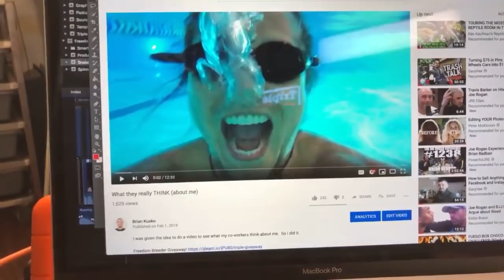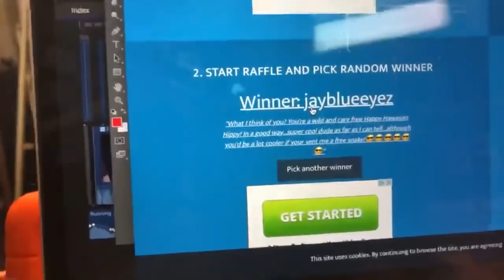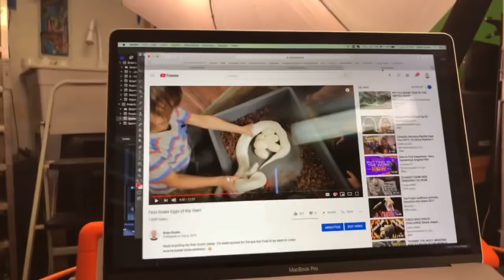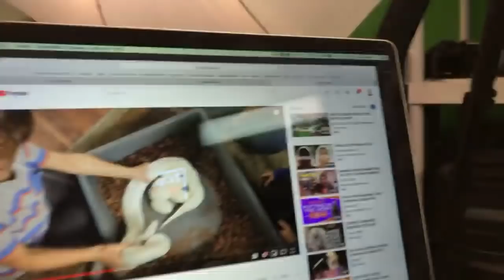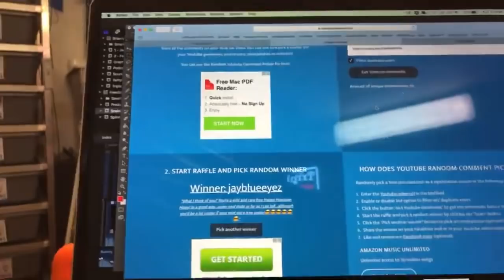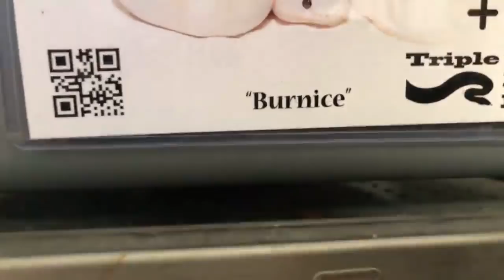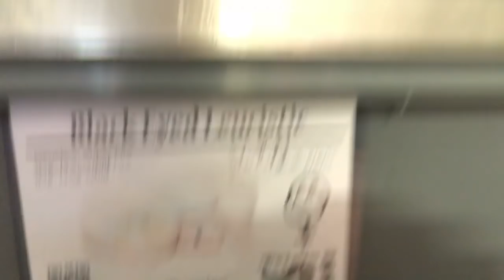Who wants a beanie?